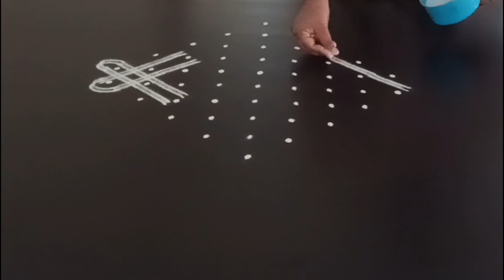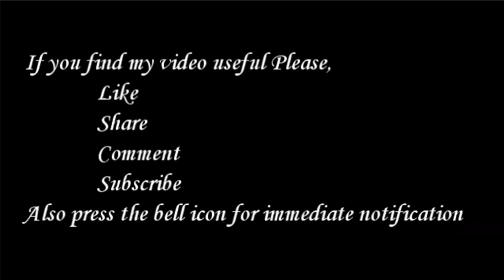Sikku Kolam | Kambi Kolam |Neli Kolam with 10 - 2 Dots by Tamil Kolangal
In this Video you can see Sikku Kolam | Kambi Kolam |Neli Kolam with 10 - 2 Dots by Tamil Kolangal

00:00 Welcome to Tamil Kolangal
00:38 Dots Layout
00:46 Beginning of the Kolam
02:37 Middle of the Kolam
03:35 End of the Kolam